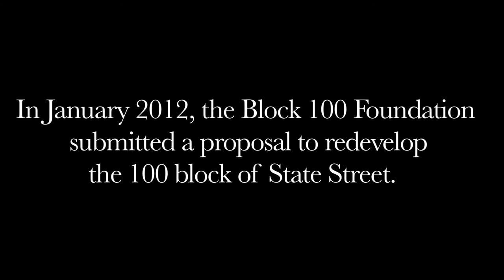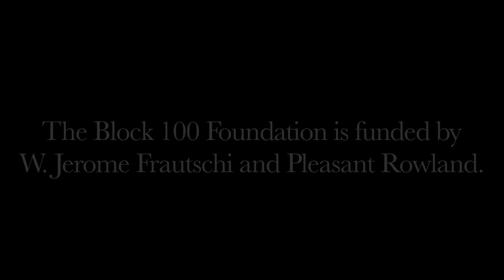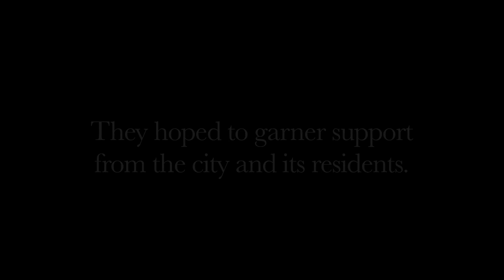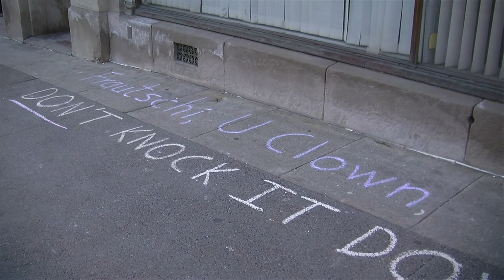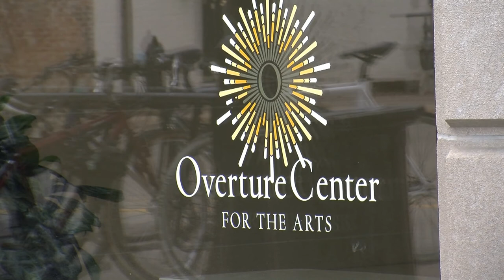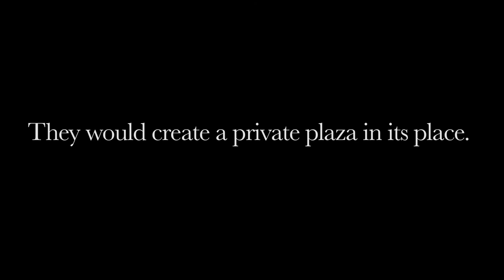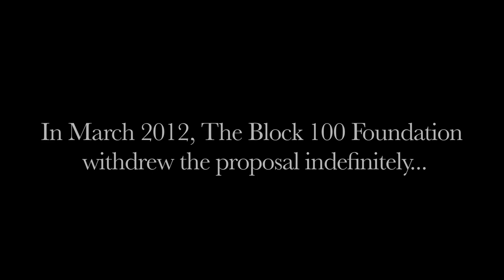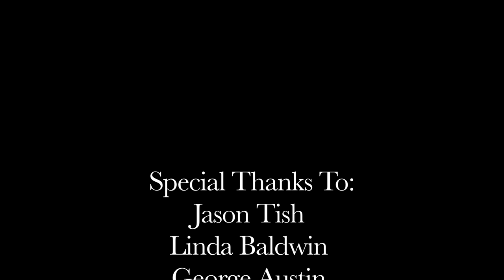100 Block Battle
100 Block Battle
A look at the redevelopment of the 100 block of State St. in Madison, and how the controversy split some in the community.
By Dena Goldstein/Emily Osborne